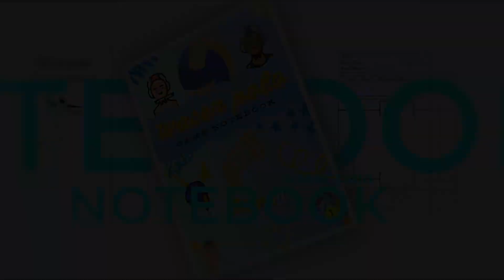Playbook for kids - BUY NOW!!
Introducing the Waterpolo Notebook! 🏊‍♂️📒

Hello to all water polo enthusiasts! If you have young players at home or coach a kids' team, this book is for you!

What is the Waterpolo Notebook?
The Waterpolo Notebook is an amazing tool designed specifically for the youngest players. This book allows them to record and track details of their water polo matches, plays, and much more. It’s perfect for helping young players improve their skills and enjoy the sport even more.

What will you find in the Waterpolo Notebook?

    📝 Match Log: Note down all the details of each match, from the opposing team to the final score.
    🥅 Plays and Strategies: Spaces to draw and describe plays, helping kids visualize and better understand the game.
    📈 Personal Progress: Pages dedicated to tracking individual progress, setting goals, and celebrating achievements.
    🌟 Notes and Observations: Sections for writing notes, thoughts, and any other observations young players want to remember.

Why is the Waterpolo Notebook useful?
This book is not only an excellent way to keep kids organized but also encourages reflection and analysis of the game. It’s an educational and fun tool that will make young players feel like true professionals!

Don't miss the chance to help your little ones grow in water polo in an organized and fun way. Click the link and get your Waterpolo Notebook now!